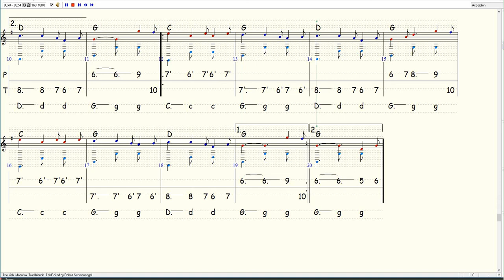Mazurka The Irish